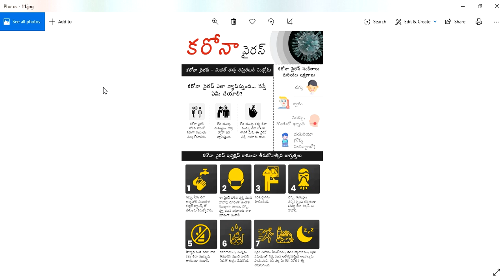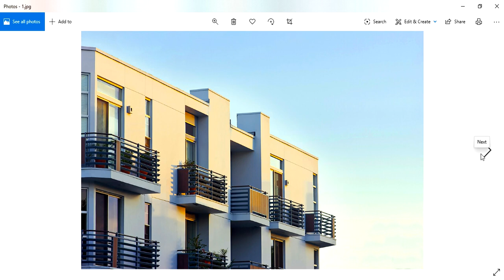Balcony Vastu || బాల్కనీ వాస్తు || Guruvastu || inti vastu || Extended Balcony || Inside Balcony